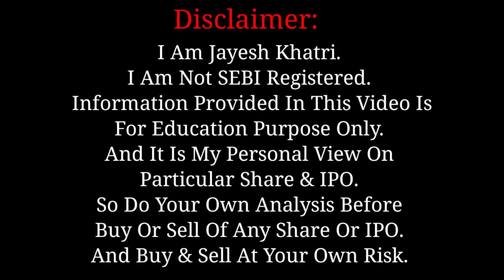Aadhar Housing IPO | Juniper Green Energy IPO | Indegene IPO | Upcoming IPO | Jayesh Khatri